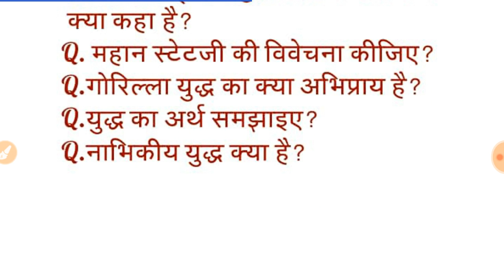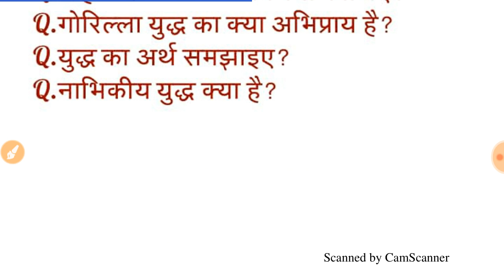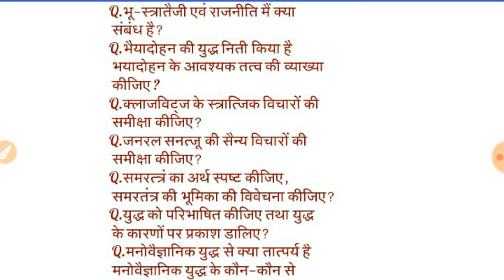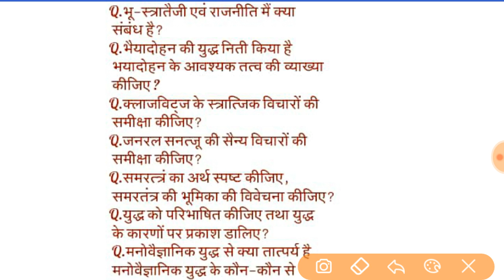B.Sc / B.A.3rd year || Military studies Third paper || 2020 मे आने वाले प्रशन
🖌️ B.sc paper 2020 मे आने वाले प्रशन की PDF के लिए यह app download करें link-

💯 B.sc first year //✍️ physics objective type question तीनों paper के Download